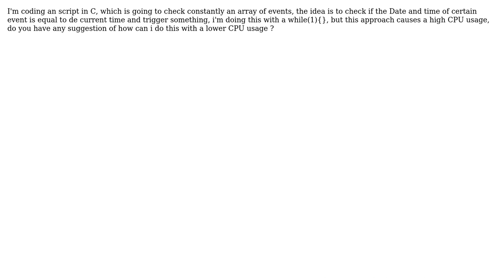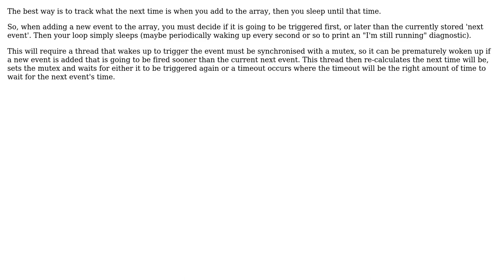Software Engineering: Infinite while loop CPU usage (2 Solutions!!)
Software Engineering: Infinite while loop CPU usage

With thanks & praise to God, and with thanks to the many people who have made this project possible! | Content (except music & images) licensed under CC BY-SA | Music | Images & others | With thanks to user gbjbaanb user David T user Berin Loritsch and the Stack Exchange Network Trademarks are property of their respective owners. You are responsible for your own actions.